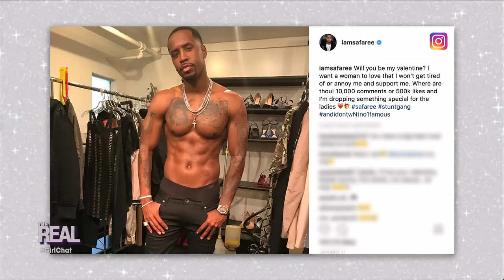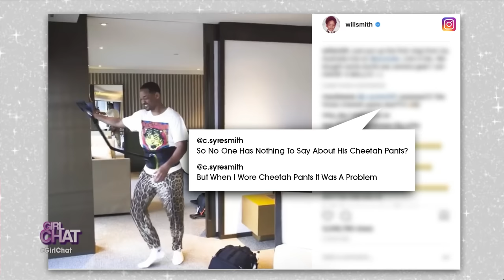[Full Episode] Nosy Package Neighbor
Getting the wrong package in the mail is bound to happen sometimes, and Loni Love, Jeannie Mai, Adrienne Houghton and Tamera Mowry-Housley all have their own unique ways of dealing with it. Have you ever gotten the wrong package in the mail? Plus, Wanda Sykes & Guy Branum are here!